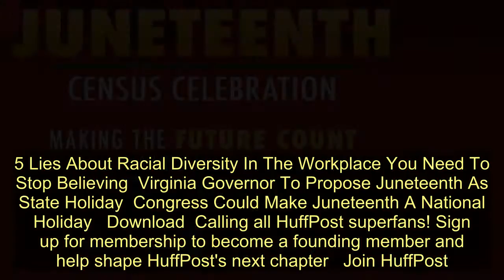Celebrate Juneteenth With Verizon And HuffPost - Today News